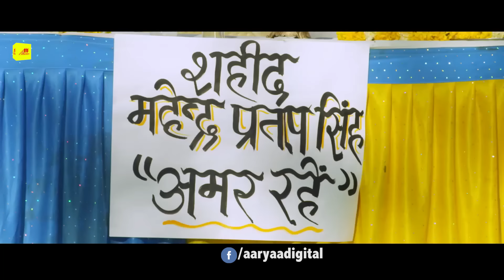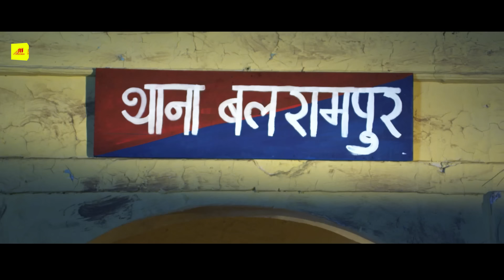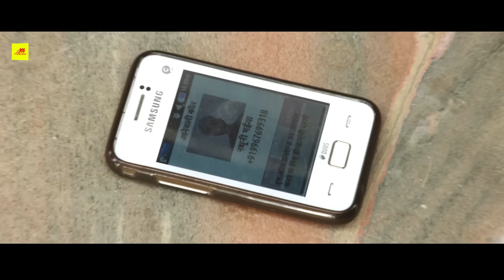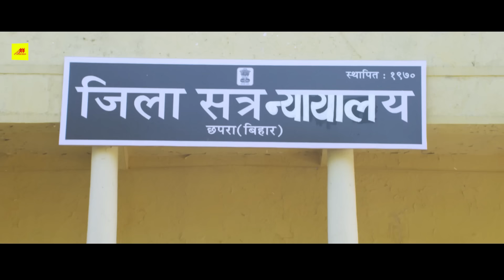Tere Naam 2 तेरे नाम - Khesari lal Yadav | Bhojpuri Full Movie | Bhojpuri Film